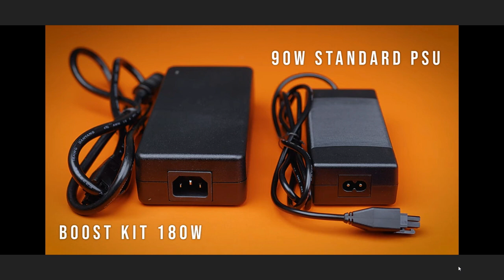Más detalles sobre la CSL DD (en español)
Más detalles gracias al youtuber Chris Haye que ha tenido la suerte de probar tanto la CSL DD como los nuevos pedales CSL.

Si queréis información más detallada, eso si, en inglés de Reino Unido, visitad su vídeo y su canal: